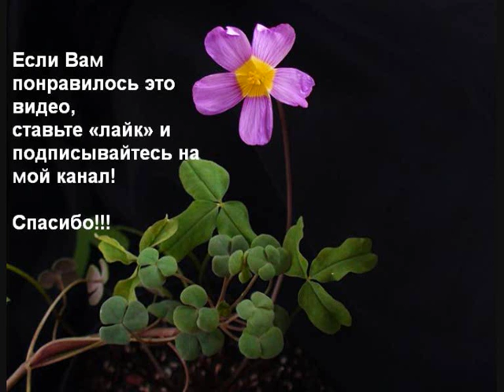Уникальная коллекция редких растений. Смотрим.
Обзор уникальной коллекции редких растений. Смотрим...